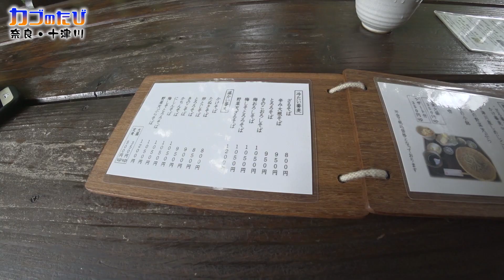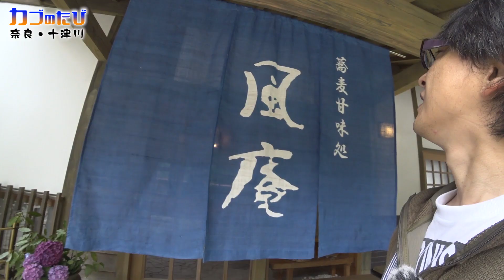絶品！天ざる蕎麦 スーパーカブ【奈良・十津川⑥】原付二種ツーリング 【モトブログ】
【6：最終回】温泉を出発して遅めのランチ！国道沿いの店「そば処 風庵」で手打ち蕎麦をいただきます。そしてお土産買って帰路につきます・・・

‹製品リンク（Amazonアフィリンク）›
撮影カメラ SONY FDR-X3000

‹モトブログ／スーパーカブの旅›

‹モトブログ／スーパーカブいじります›

‹モトブログ／HONDA トランザルプ400VR›

‹DAIHATSU ハイゼットカーゴ ／軽貨物トランポ計画›